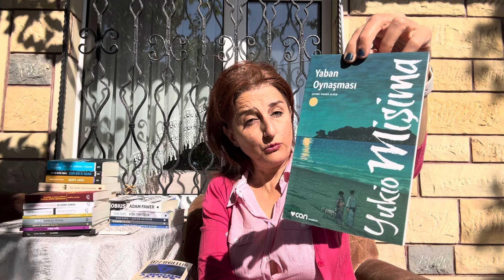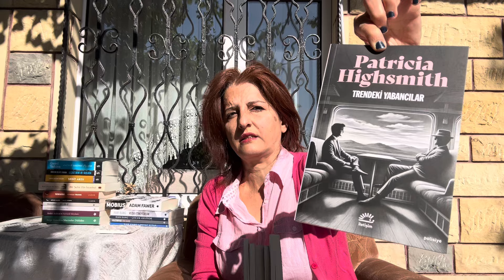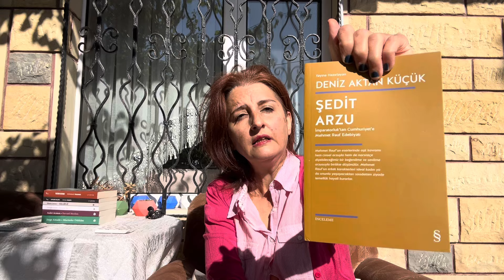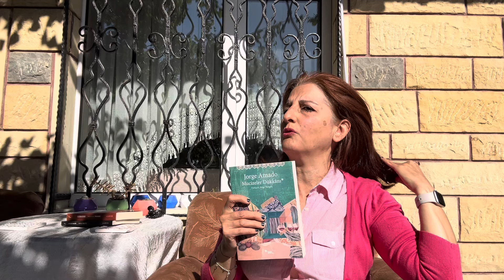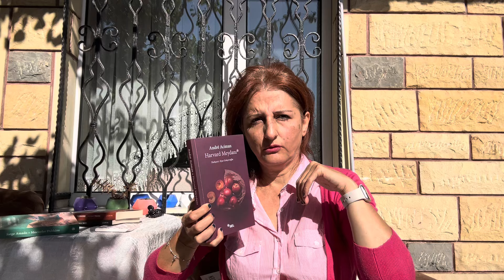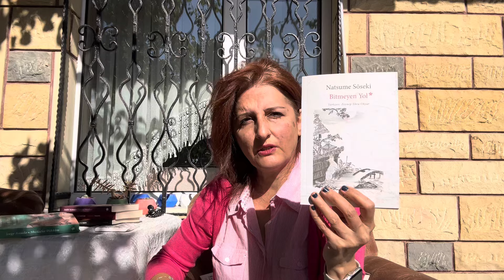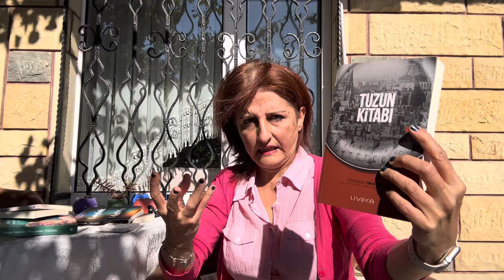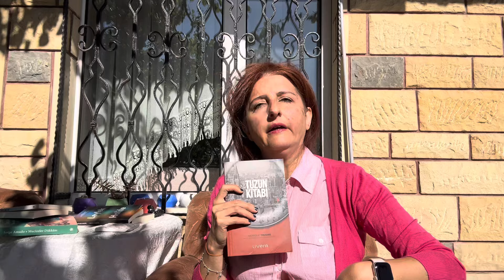Yeni Kitaplar, Nobel ve Dünyada En Güzeli Edebiyat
Yeni kitaplarla karşınızdayım sevgili dostlarım. Tüm kitaplar nezdinde şunu söyleyebilirim ki dünyada en iyi giden şey edebiyat 📚

Buyurun lütfen.